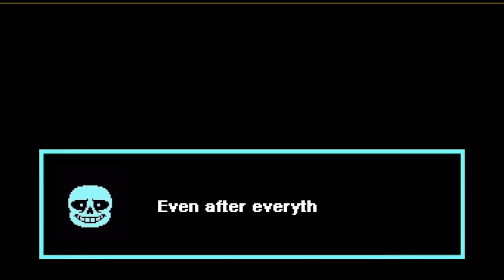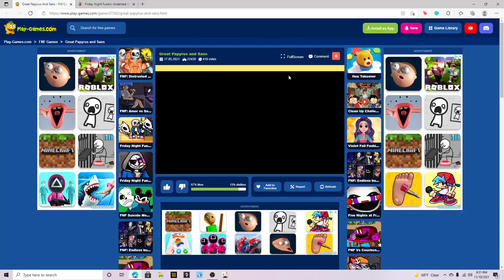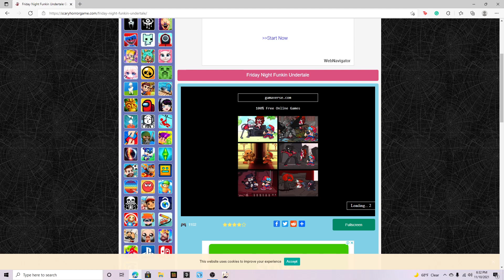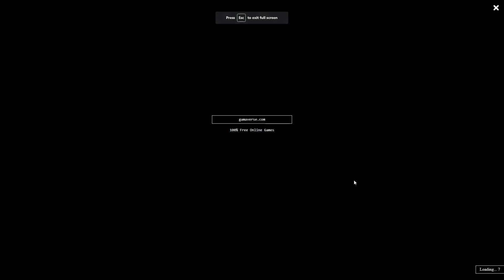Freaky funky dunky skunky munkery night man